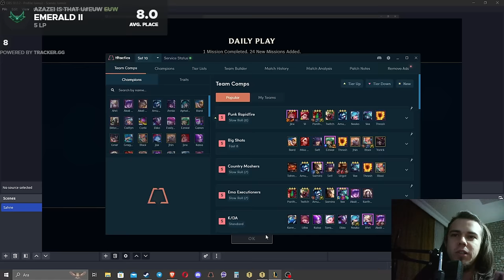ASTRO-LL! Abusing Bard XP FARM together with CRUEL PACT! [TFT SET 3.5]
What do you think about this type of thumbnails and titles, I wanna keep things simple and straight from now on, hope you enjoy!

6 Punk 4 Rapidfire, 6 Rapidfire 4 Punk 3 Star Jinx Headliner build, but this time its done with 3 Star Twitch + Mixmaster Sona giving attack speed to everyone! 3 Star Senna. 4 Punk 4 Rapidfire 3 Star Jinx Headliner build with Unit Accelerator and Ramping Rhythm also had 3 Star Pantheon Tank. 5 KDA 5 Spellweaver build with 3 Star Ekko and 3 Star Lulu carry. 6 Dazzler Headliner 3 Star Lux + Crazy disco guys. 3 Star Gragas. 3 star Vi main tank is insane with 6 Mosher! 6 Bruiser with Headliner Zac + 2 Big Shot Maestro Jhin gameplay. Interesting 6 Sentinel, 4 BigShot, 2 8-bit gameplay ft Headliner Blitzcrank. 3 Star Jax Headliner 5 EDM, 4 Crowd Diver Zed Sample Carry game. Brand new Multi-Talented portal gives DOUBLE +1 traits to your headliner unit. It enables double prismatic trait which is insane. 3 Star Neeko tank with 7 K/DA Akali and Ahri carry.